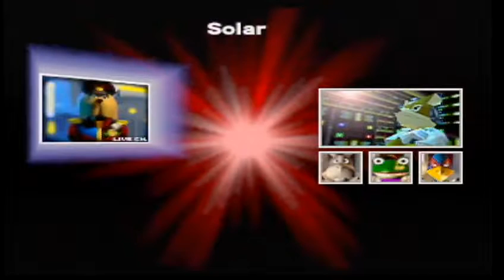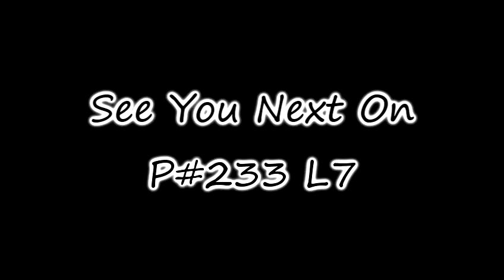Star Fox 64 - Medium Path (With Power Music)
As P#231 (Za OoT) On Star Fox 64 P2.
Medium Path In Here Also Power Music.

Stage In Star Fox 64:
0:00 Intro
0:18 Corneria
5:27 Meteo
11:57 Katina
17:44 Solar
22:38 Macbeth
29:26 Bolse
33:30 Venom
37:46 Andross